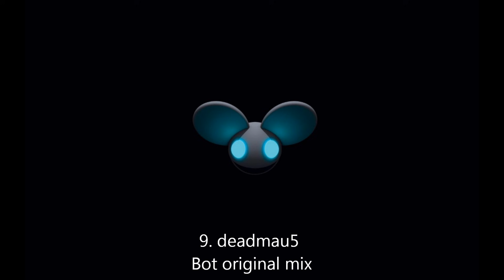Base Tech (Tech house mix)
this is a mix that I made and I hope you like it